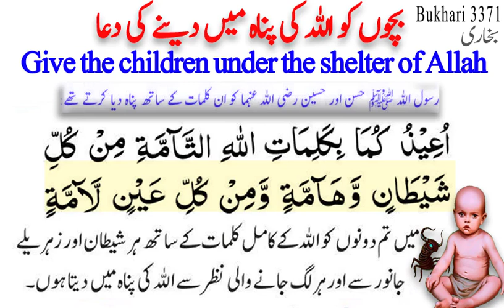Bachon Ki Hifazat Ki Dua |Bachon ko Allah Ki panah mein Dene Ki Dua| Bachon Ki Hifazat K Liye Wazifa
SUBSCIBE NOW  👇

ISLAM NOTES.
Bachon Ki Hifazat Ki Dua - Bachon Ki Hifazat K Liye Wazifa - Bacho Ki Har Cheez Say Hifazat Ki Dua
بچوں کی ہر بری چیز سے حفاظت کی دعا
give the babies under the shelter of Allah

*Your Queries*

dua to give the children under the shelter of allah
dua for protection of family
dua for protection of house
dua to get shelter from all types of evil
dua for protection against black magic
dua for protection from harm
dua for protection from enemy
powerful dua to ask allah for help & protection
dua for safe childrens
this is the dua to protect your happiness
dua for our babies